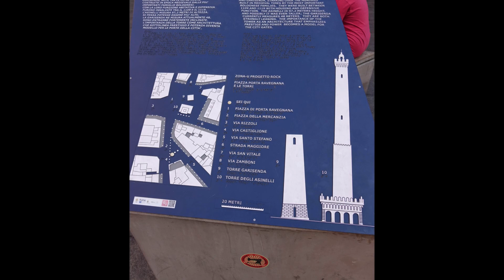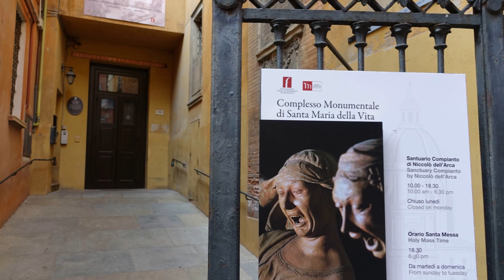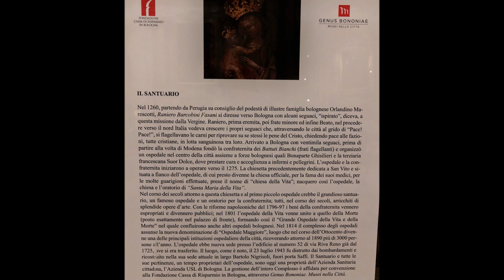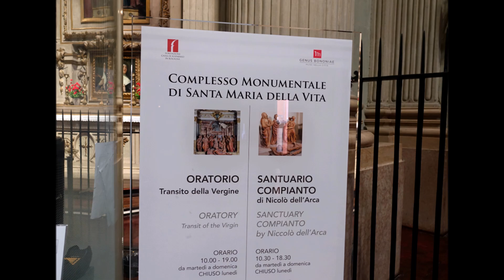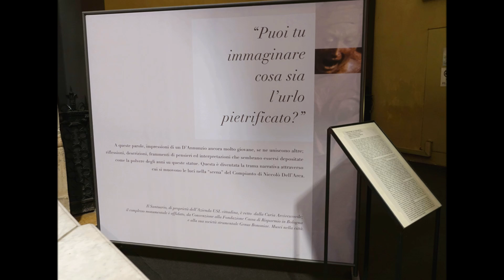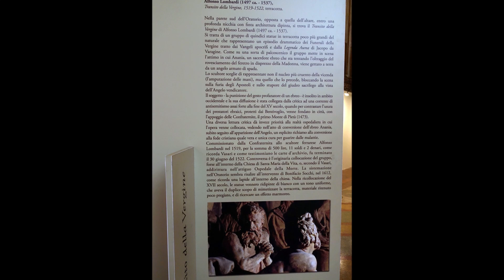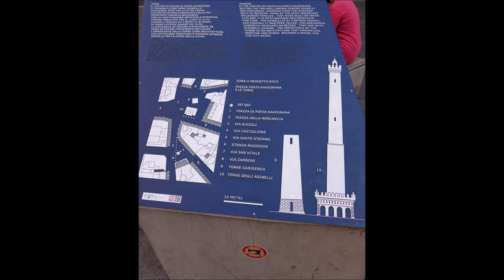BOLOGNA S. Maria della Vita - COMPIANTO SUL CRISTO MORTO di Niccolò dell'Arca - ORATORIO DEI BATTUTI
WIKIPEDIA:
L'anno di realizzazione dell'opera e l'identità di chi la commissionò sono avvolti nel mistero, così come l'esatta disposizione delle statue. Le ipotesi di datazione più accreditate oscillano tra il 1463 e il 1490.

Il gruppo venne ospitato a lungo nella Pinacoteca Nazionale di Bologna e dagli anni novanta del XX secolo è tornata nella sua collocazione originale nella chiesa bolognese, prima in una saletta dell'ex-convento, poi nella prima cappella a destra dell'altare.Si tratta di un'opera composta da sette figure a grandezza naturale in terracotta con tracce di policromia. Al centro sta il Cristo morto, disteso con la testa reclinata su un cuscino. Attorno si dispongono le altre figure, tra le quali spiccano le due Marie, Maria di Cleofa che è ai piedi del Cristo, Maria Maddalena, straziate dal dolore con le vesti gonfiate dal vento. Più composte sono le altre figure, anche se i loro volti mostrano una dolorosa partecipazione. Si riconoscono poi la Madonna, con le mani giunte, Maria di Giuseppe (madre di Giacomo il Maggiore e Giovanni l'Evangelista) seguiva Gesù come discepola, che stringe le cosce in un gesto di rammarico, mentre san Giovanni è rappresentato in un silenzioso pianto, con un palmo che regge il mento. Staccata dagli altri è una figura inginocchiata in abiti rinascimentali, generalmente collocata a sinistra, che rappresenta Giuseppe D'Arimatea e che guarda verso l'osservatore.

La drammaticità e il pathos di alcune di queste figure non hanno pari nella cultura italiana dell'epoca, almeno nelle opere pervenuteci, ed ha posto l'interrogativo delle fonti alle quali Niccolò attinse: sicuramente la scultura della Borgogna, poi l'Umanesimo gotico d'oltralpe e le novità drammatiche dell'ultimo Donatello.

Pare, però, che il referente più immediato fossero le pitture perdute del ferrarese Ercole de' Roberti, eseguite nella Cappella Garganelli della cattedrale di San Pietro di Bologna, di cui rimane un solo frammento nella Pinacoteca Nazionale ed una copia di un'intera parete nella sagrestia di San Pietro.

L'opera, tuttavia, non ebbe una significativa influenza nella scuola emiliana dell'epoca: la sua forza espressiva venne presto smorzata dai diffusissimi compianti del modenese Guido Mazzoni, dai toni più pacati e convenzionali, e da altri gruppi di Alfonso Lombardi.

Una appassionata lettura di questo complesso scultoreo è opera del giovane Gabriele D'Annunzio.